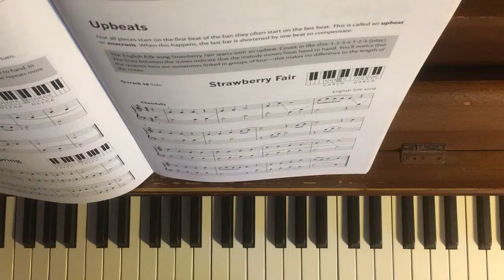Strawberry Fair (Pianoworks Book 1)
Strawberry Fair - English folk song arranged for easy piano solo, from Pianoworks Book 1 - a tutor for the older beginner -,edited and arranged by Janet and Alan Bullard (Oxford University Press)